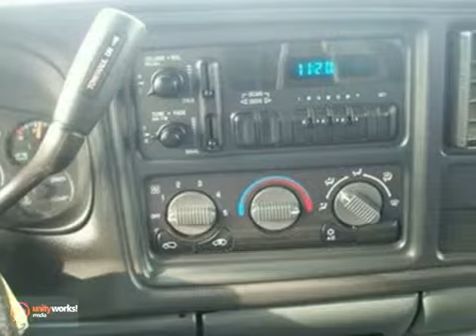2000 Chevrolet Silverado 1500 HAU175064A in - SOLD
SOLD - If you are looking for real value on a great used car, Pohanka Nissan Hyundai Fredericksburg-VA invites you to come in and test drive this 2000 Chevrolet Silverado 1500, stock# HAU175064A. We are conveniently located near Fredericksburg-VA Richmond, VA and known for our great selection, reliability and quality. Come take a look at this 2000 Chevrolet Silverado 1500 today.

5200 Jefferson Davis Hwy
Fredericksburg-VA Richmond VA, 22408

With so many places to select from for your Hyundai and Nissan automotive needs in the surrounding Richmond, Stafford and Fredericksburg VA area, we don't take it lightly that you chose to do business with Pohanka Fredericksburg. When you purchase from Pohanka, we view this time as the beginning of a long lasting relationship between us! Ever question why Hyundai and Nissan is so highly regarded by countless individuals? We have an excellent reputation for reliability and quality. Hyundai and Nissan  brands are known for gas savings/fuel economy and attention to safety.

Our full service facility services all makes and models in the Richmond, Stafford and Fredericksburg VA area. NO APPOINTMENT necessary! EXTENDED WEEKEND HOURS!

Serving the Richmond, Stafford and Fredericksburg VA area faithfully!
2000 Chevrolet Silverado 1500 CARFAX: Buy Back Guarantee Clean Title New Vehicle Trade in automatic transmission extented cab low miles ready for full time work or part time around the home projects Carfax Report Purchased 11/26/2010